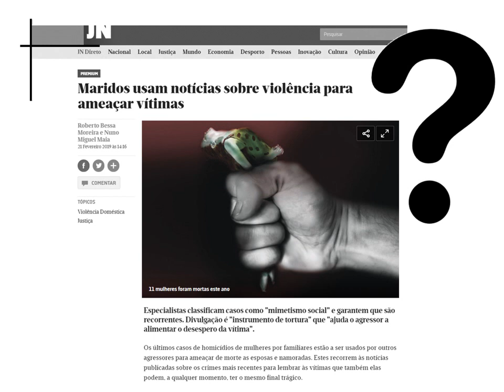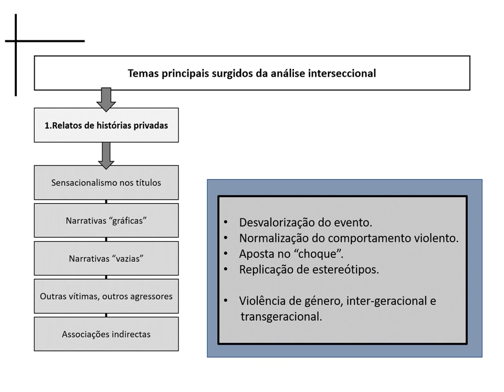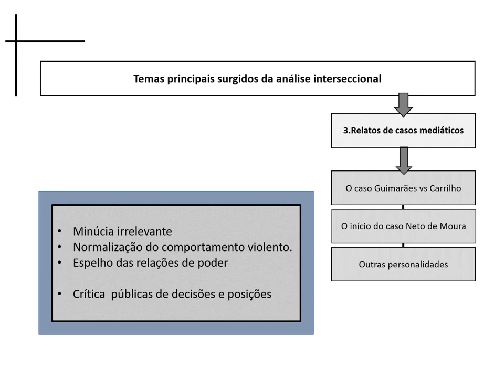Discursos públicos sobre violência em privado: o que nos dizem as notícias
Apresentação da candidatura ao Prémio Arquivo.pt 2019 por Zélia de Macedo Teixeira.